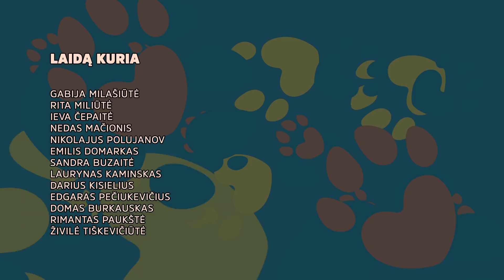Prieglaudų realybė ir Cepelinas || Duok leteną || Laisvės TV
Mylintys ir ištikimi keturkojai draugai metų metus laukia savo žmogaus.
Dvi kolegės Gabija ir Rita apsilanko Tautmilės prieglaudėlėje. Jų širdis sujaudina dešimtys šunų. Bet dėmesys vis nukrypsta į vieną – Cepeliną, kuriam šiandien pagalbos reikia labiausiai. Ar pavyks jam surasti mylinčią šeimą?

„Duok leteną“ - tai naujas „Laisvės TV“ socialinis projektas, kuriame atskleidžiama Lietuvos šunų prieglaudų realybė, skaudžios keturkojų patirtys ir darbuotojų bei savanorių pastangos surasti beglobiams namus. Mes ne tik rodome, mes taip pat ieškome naujų namų tiems, kurie iki šiol jų dar neturi.
Projekte sužinosite, kaip tinkamai pasiruošti į savo namus priimti beglobį šuniuką, kokia jo paėmimo procedūra. Taip pat išgirsite vertingų patarimų iš ekspertų apie šunų mitybą, sveikatą ir elgseną.

✅ Norintys prisidėti prie Tautmilės prieglaudos gyventojų išlaikymo tai padaryti galite čia